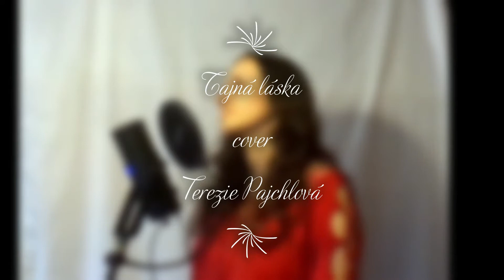Tajná láska (cover) Terezie Pajchlová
V originále od Kristíny.

můžete mě sledovat na instagramu: @teinka_pajka

díky za zhlédnutí :D